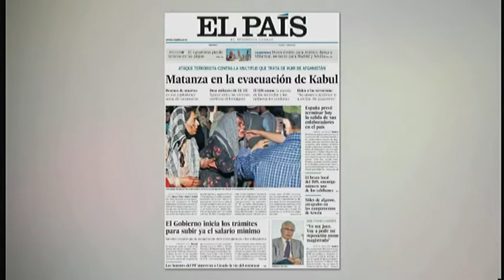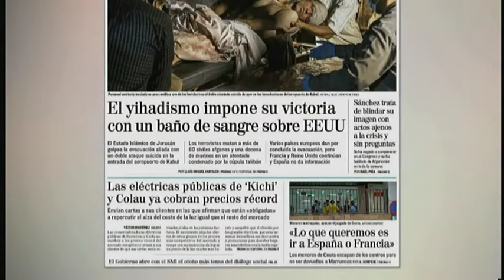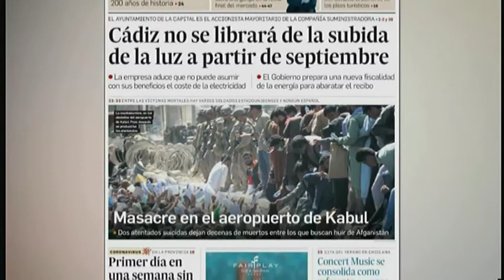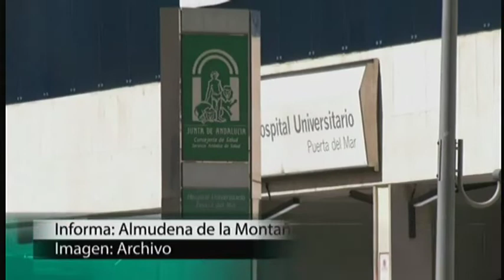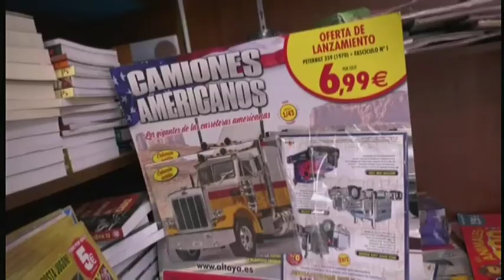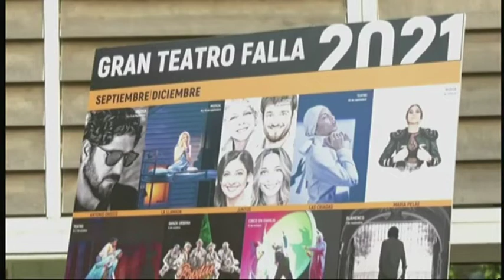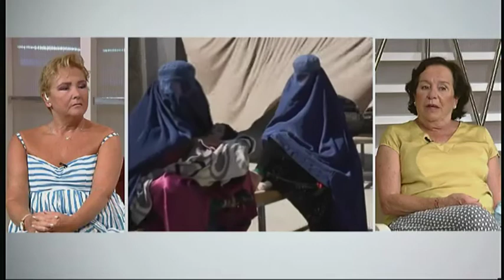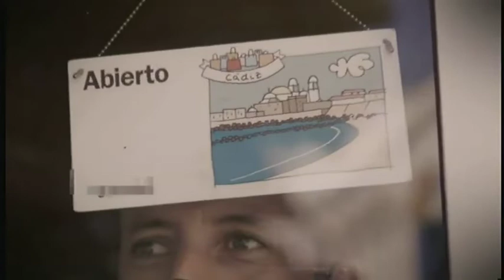EL MIRADOR DEL VERANO 27 08 2021 ONDA CÁDIZ TV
De lunes a viernes, Onda Cádiz te ofrece en riguroso directo tu "Mirador de Verano" de la ciudad. Noticias, tertulias, entrevistas, sociedad, universidad, empresas, cine, moda y música, hace que este programa sea un referente en las mañanas estivales gaditanas